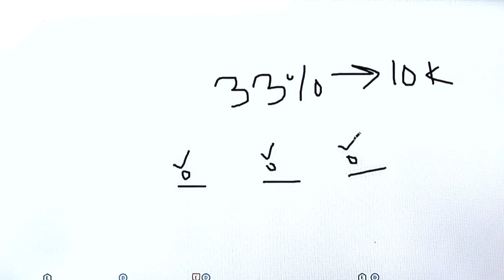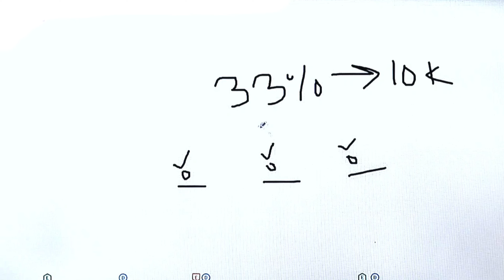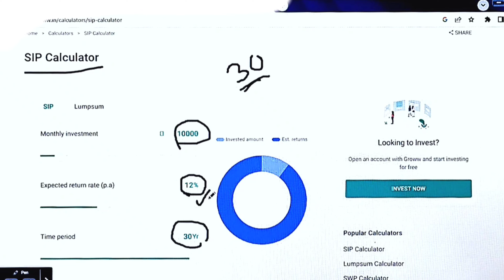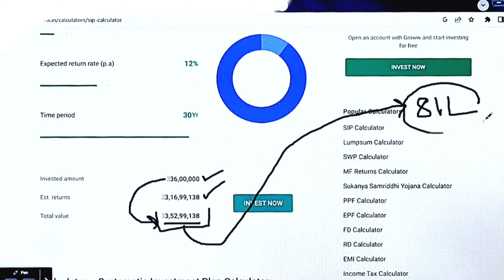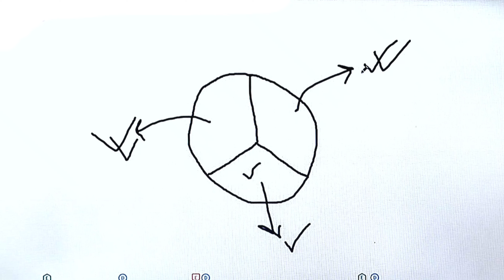How to become RICH with a Monthly Salary Of 25k ?? || How to make 1 CRORE ??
Okay guys so it this video I have discussed about that how you can make 1 Crore with only a salary of Rs. 25000 to 30000.

The whole video is divided into four parts the first part is introduction and in the rest three part I have discussed about how to save then how to invest and finally how to hedge the portfolio then the conclusion that how to make a suitable portfolio if you need a detailed with you to how to diversify a Portfolio then you can check out my previous videos I have made it already on how to diversify a Portfolio. The link of the video is given below

Also in this video I have talked about 12% returns if you are a beginner and don't know how to get 12% returns or how to invest in stock market or index or in stocks then do check out the link given below because in that video I have talked about this topic that how to do  SIP in details with all logic explained with simple easy way

Watch the video till end so that every question and every concept in your brain would be clear and if you have any doubt and any queries you can easily ask it in the comment section I will definitely try to solve that.

How to make on 1 Crore 25000 rupees only
How to do SIP with 25000
How to invest my 25000 salary
How to save
How to hedge the portfolio
What is hedging
How to invest and make 12% returns
How much saving is enough to make 1 crore
How to become rich with 25000 monthly income